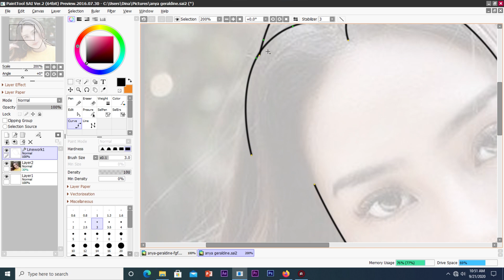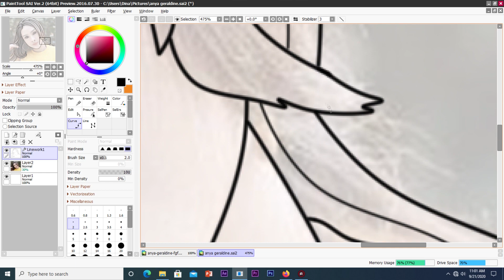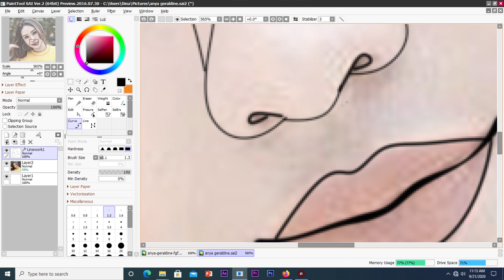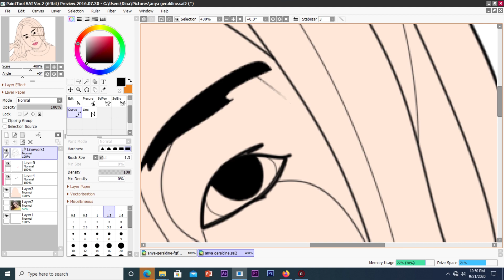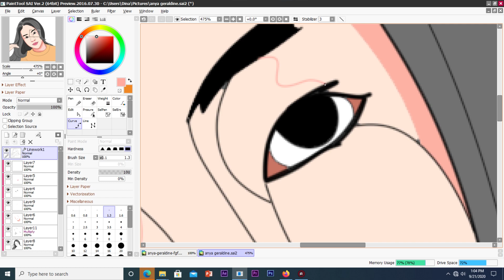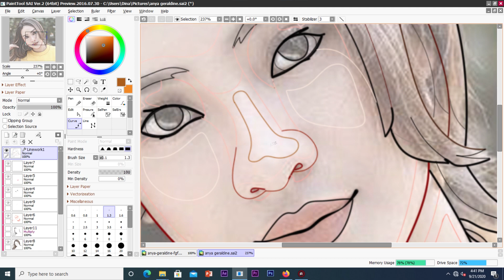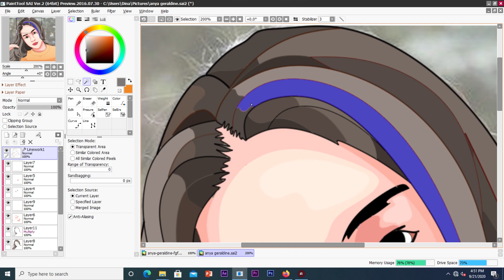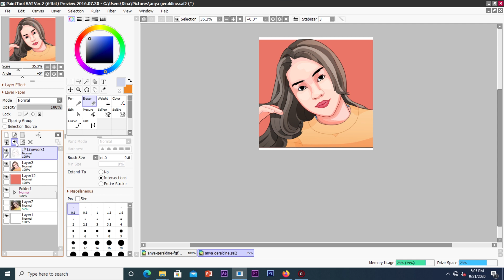Anya Geraldine Fans Art Vector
Vector Art Anya Geraldine

PENTING !!!